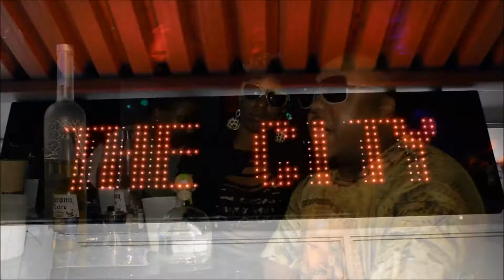Smurf Diggidy Ft.K. Hale- Sneak Peaky